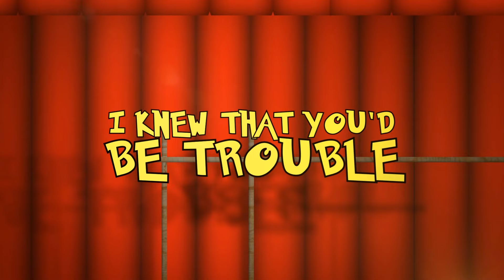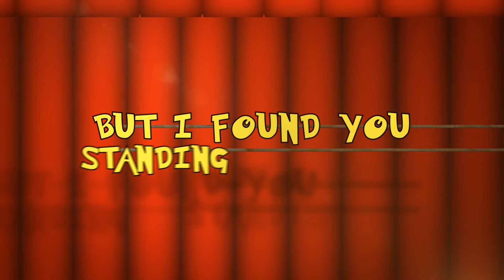NateWantsToBattle: Misty [LYRIC VIDEO] Pokémon Song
"Misty" an original Pokémon song by NateWantsToBattle

LYRICS
I first saw you at Cerulean Gym
Just out a rocky tunnel
It was the way you'd laugh
And the way that you swim
I knew that you'd be trouble

We made such a big splash, big crash
You'll be my tidal wave
Breaks me down like an avalanche
Then we go dance in the rain

Misty you're gonna miss me
When I'm gone
I'm gone forever
Don't tease me
My heart is freezing since you whipped up
This icy weather
I'm talking in my sleep
This story won't star me
And you feel sheer cold to me
But Misty you're gonna miss me
When I'm gone gone forever
And I'll never recover

Now I knew that my chances were slim
That much is plain to see
But I found you standing with him
And thought it should have been me

I had my chance and I blew it
My frozen heart saw right through it
I'm coming down like a crashing wake

From the burn from when you scald my heart
Chewed me up fangs of ice
And then you ripped me apart
Thunder wave I can't move
I'm paralyzed around you
I got hax'd and confused from the start

Again, Great